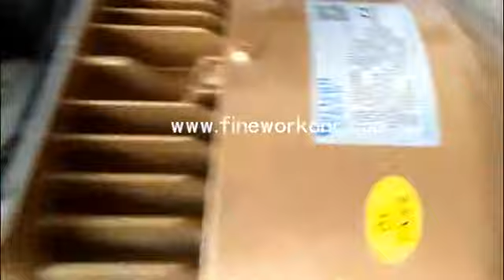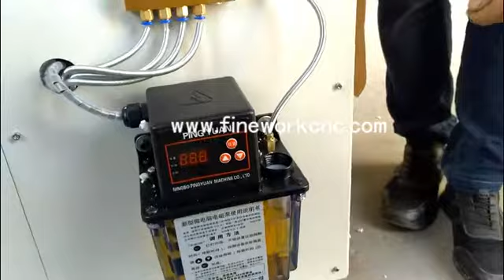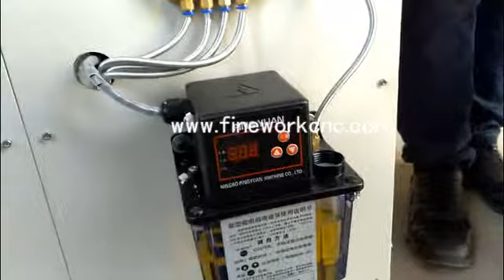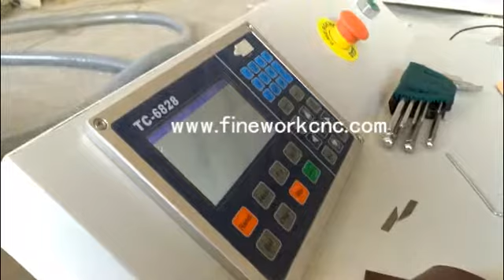Before start vibration cutter how to do with sapre part